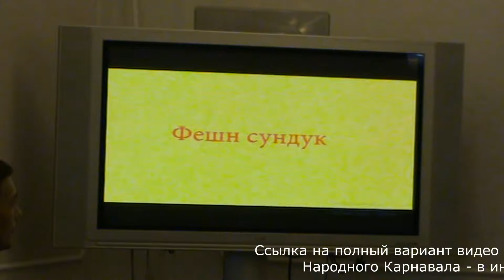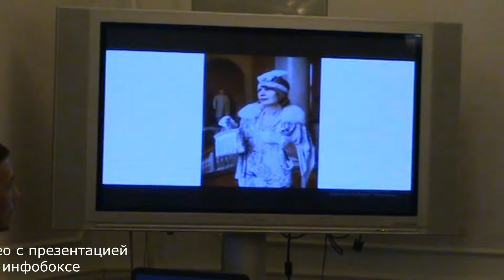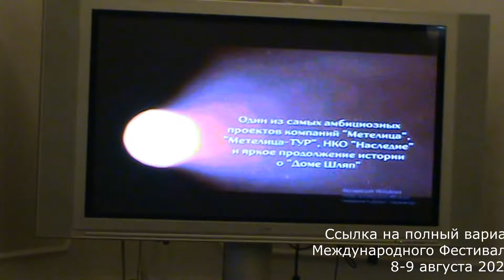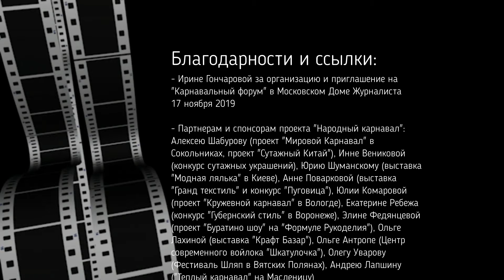#46 Карнавальный форум в Доме Журналиста 17 ноября 2019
ВИДЕО #46. Репортаж о посещении "Карнавального форума" в Московском Доме Журналиста 17 ноября 2019, по приглашению Ирины Гончаровой

На пресс-конференции для журналистов - рассказ обо всех мероприятиях, которые проходили в содружестве с проектом "Народный Карнавал" за 2019 год и анонс программы проекта "Народный Карнавал" на следующий 2020 год. Также на этом мероприятии состоялось модное дефиле - показ карнавальных коллекций 2019 года.

ВНИМАНИЕ!!! На отметке 36:05 неверно указано имя мастера коллекции "Сутажный Китай" - правильно СВЕТА ОСПИЩЕВА. Приношу глубочайшие извинения Светлане за допущенную ошибку.

"…Вы можете одеть красивое платье, вы можете сыграть любую роль от Мальвины до Снежной Королевы, вы можете жить ощущением праздника, готовиться к нему, потому что подготовка к празднику в тысячу раз интереснее, чем сам праздник!!! Момент ожидания праздника, представления праздника – это самое-самое дорогое..."

"…сообщество народных моделей и сообщество рукодельных мастеров – это два кита, на которых стоит народный карнавал!!!..."

"…когда я заболеваю, когда у меня нет сил, когда за бортом какая-то серая ноябрьская история, достаточно одного письма: «Ира, я хочу быть Мальвиной!», - пишет 70-летняя леди, которой не дали сыграть Мальвину в 5-летнем возрасте, - и я понимаю, что я должна жить дальше, потому что эта дама должна сыграть Мальвину в «Буратино-Шоу»…"

Видео с презентацией Народного Карнавала в 2019 –

Видео с анонсом Международного фестиваля шляп «Виват кино!» 8-9 августа 2020 в г. Вятские Поляны -

Благодарности:

- Ирине Гончаровой за организацию и приглашение на "Карнавальный форум" в Московском Доме Журналиста 17 ноября 2019, рассказ о мероприятиях проекта «Народный карнавал» за 2019 год и анонс карнавальных мероприятий на 2020 год

- Партнерам и спонсорам проекта "Народный карнавал": Алексею Шабурову (проект "Мировой Карнавал" в Сокольниках, проект "Сутажный Китай"), Инне Вениковой (проект «Сутажный Китай», конкурс сутажных украшений 15 февраля 2020), Юрию Шуманскому (выставка "Модная лялька" в Киеве, конкурс «Версаль» и «Эконаряд»), Анне Поварковой (выставка "Гранд текстиль" и конкурс "Пуговица" 9 февраля 2020), Юлии Комаровой (проект "Кружевной карнавал" в Вологде 27 июня 2020), Екатерине Ребежа (конкурс "Губернский стиль" в Воронеже 22 – 24 мая 2020), Элине Федянцевой (проект "Буратино шоу" на "Формуле Рукоделия" 14 декабря 2019), Ольге Лахиной (выставка "Крафт Базар", бал «Анна Каренина» в Петербурге), Ольге Антропе (Центр современного войлока "Шкатулочка", творческая встреча с фелтмейкерами 15 января 2020), Олегу Уварову (Фестиваль Шляп в Вятских Полянах 8-9 августа 2020), Андрею Лапшину («Мировой карнавал» на день города 5 сентября 2020, "Теплый карнавал" на Масленицу 1 марта 2020, показ карнавальных костюмов «Мультики шу» 31 мая 2020)

Поддержать проект: карта Сбербанка 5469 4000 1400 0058